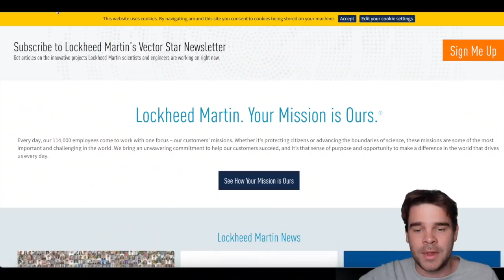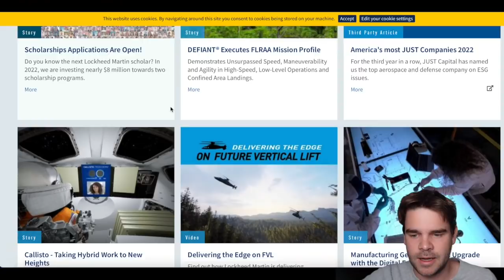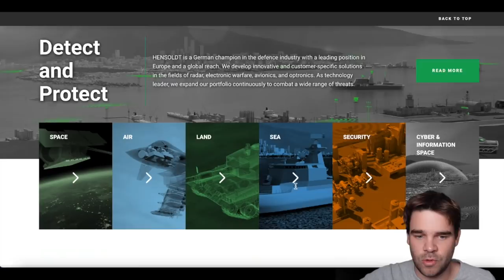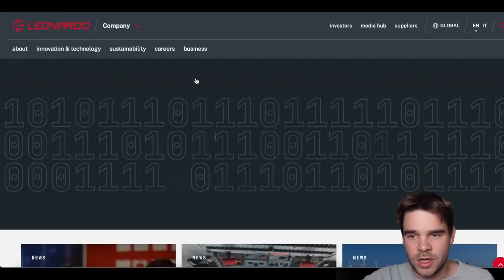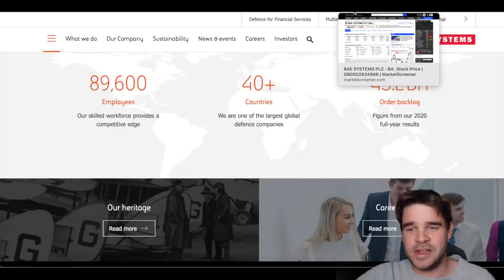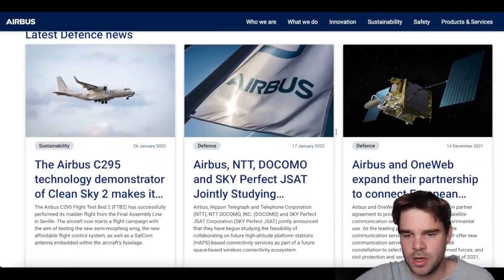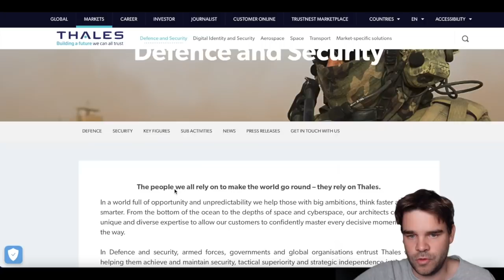10 Rüstungs Aktien - günstige Diversifikation wenn es man kracht?